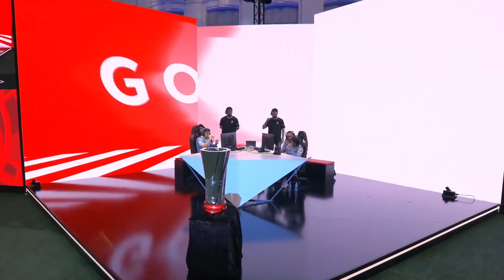eLaLiga Grand Final | FIFA 22 Global Series - Loser Bracket Final JRA10 vs Cone1996fc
The game of all games before the final rematch!